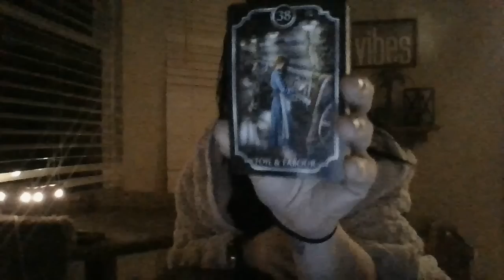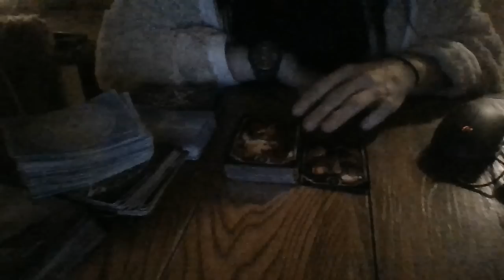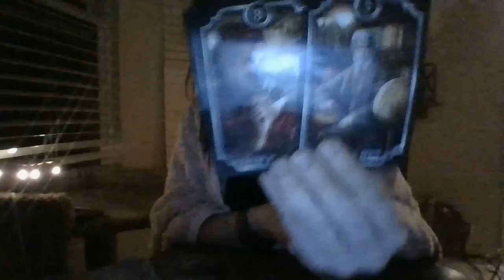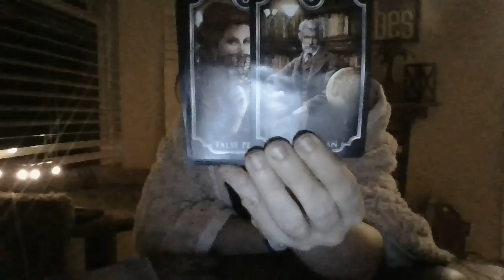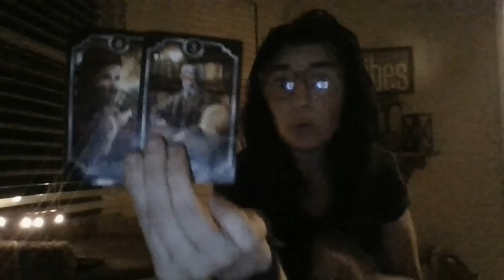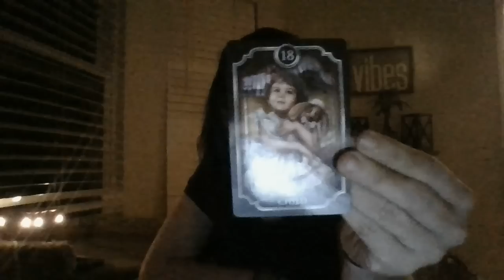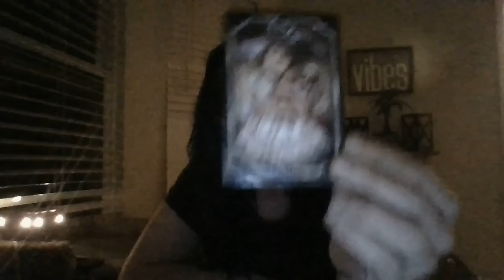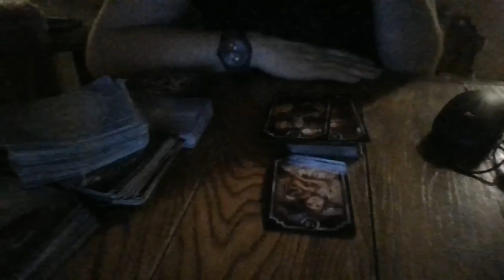5/22- HE'S A H*E! A MASC ENERGY IS ABOUT TO BE EXPOSED FOR FATHERING MANY CHILDREN IN THE UNIVERSE!